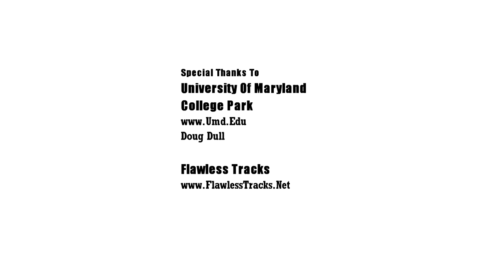Crazy Dunks At University Of Maryland Midnight Madness 2011!